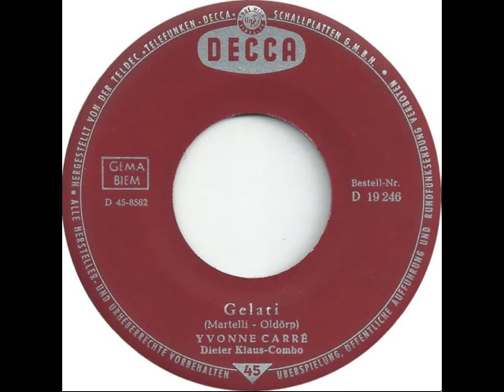Yvonne Carré - Gelati (1961)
Yvonne Carré

Seite 1:
Pepito
(Truscott, Taylor, Menke)
und die Pepitos, Dieter Klaus-Combo

Seite 2:
Gelati
Martelli, Oldörp
Dieter Klaus-Combo

Decca D 19 246
(P) 1961